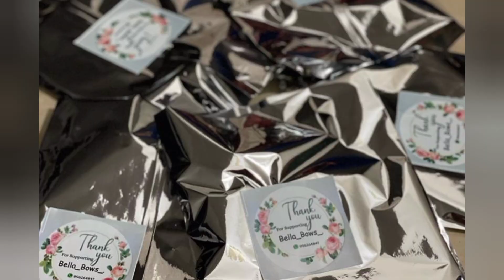ഒരു മാസംകൊണ്ട് ഡീറ്റെയിൽ ആയി hairaccassarees പഠിക്കാൻ താല്പര്യം ഉള്ളവർ കാണുക#youtube#trending#kerala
hairaccesarees class
hairaccesarees vedio